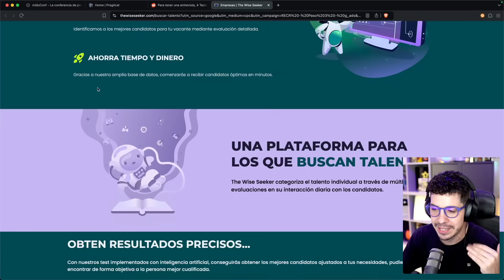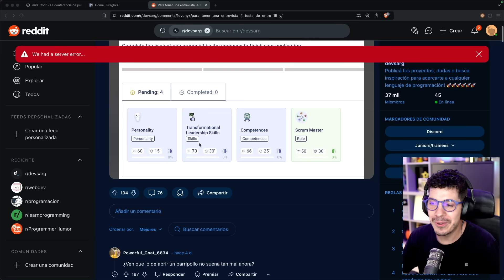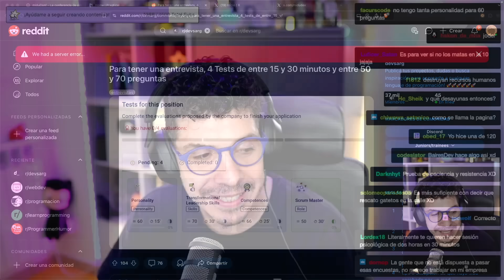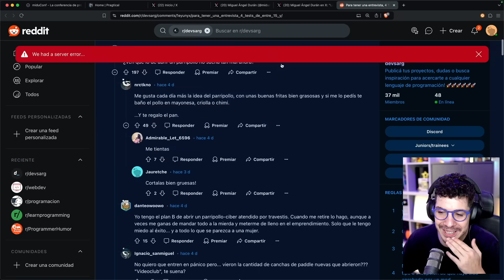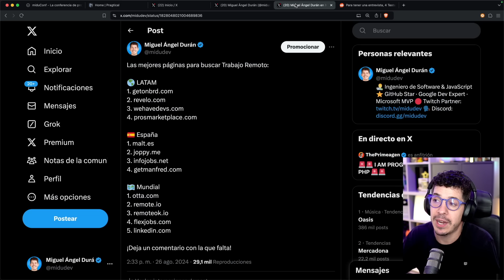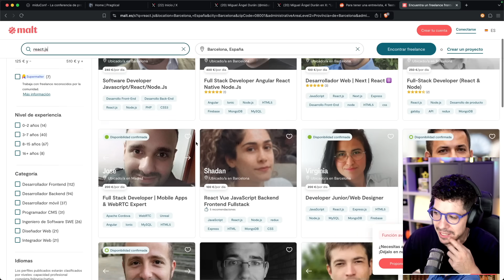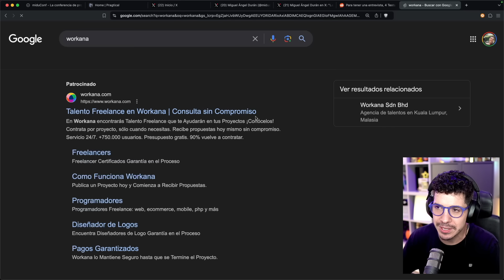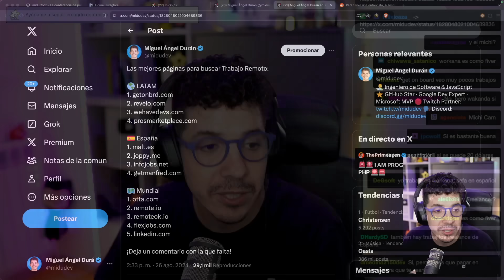La PESADILLA de las pruebas automatizadas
En este video hablamos sobre las pruebas automatizadas. Desde test de personalidad interminables hasta ejercicios técnicos cronometrados, estos procesos de selección se están deshumanizando cada vez más.